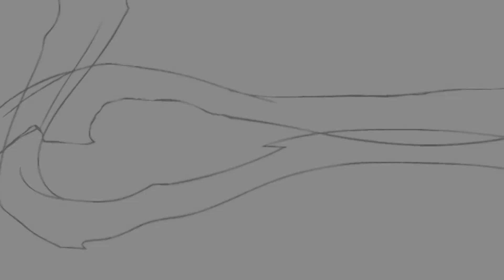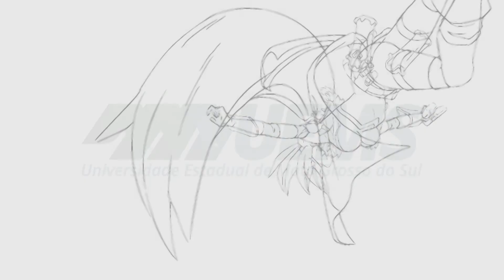Humor, fé e quadrinhos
Thales Vieira (NuPeQ - UEMS) entrevista o cartunista e pastor Rubinho Pirola sobre sua paixão pelos quadrinhos, a fé e o humor.